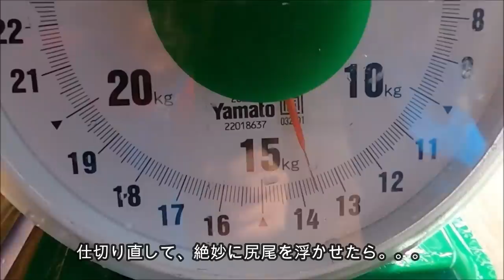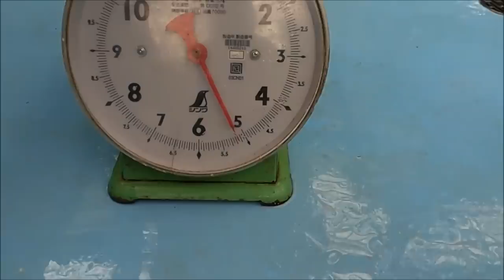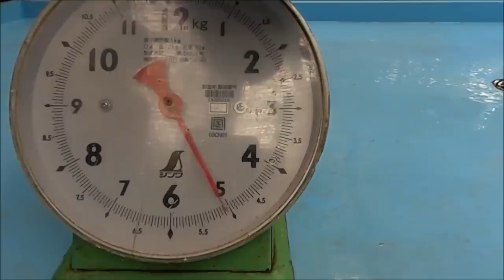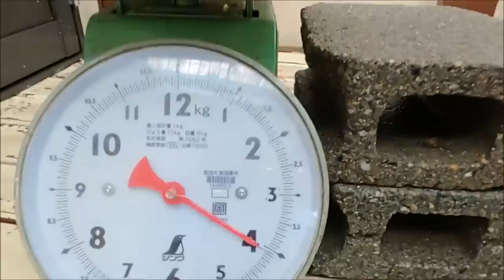【カワウソ】み～んなで体重測定(*'ω'*)（伊勢シーパラダイス／水族館）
毎週行っている体重測定を久しぶりに動画にしてみました！！
すっかり慣れっこなので、特にハプニングも起こらなくなりましたが
カワウソチーム総出演なのでぜひご覧あれ(^_^)v

■各リンク
🔵伊勢シーパラダイスチャンネル